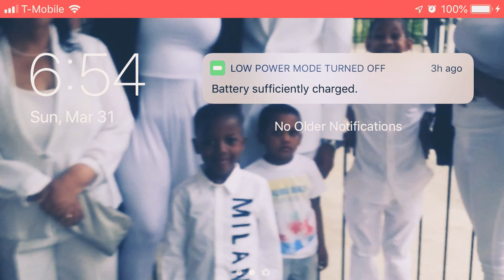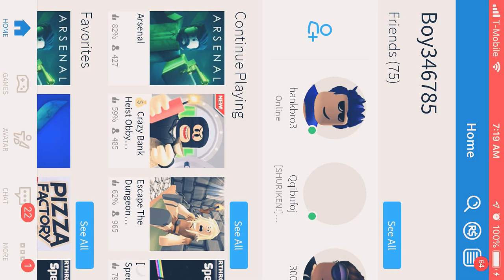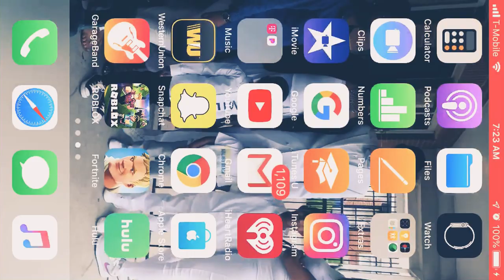Like a NOOB/PRO